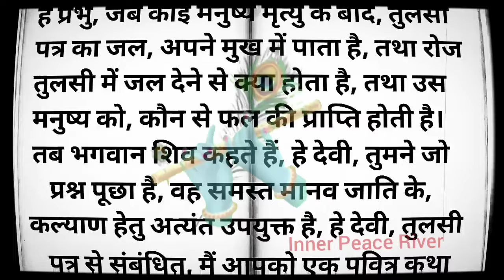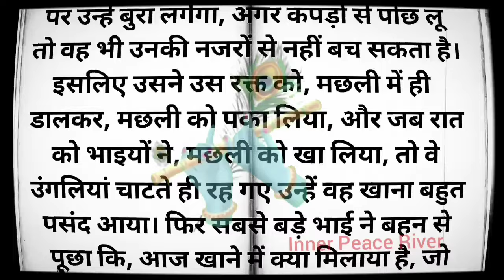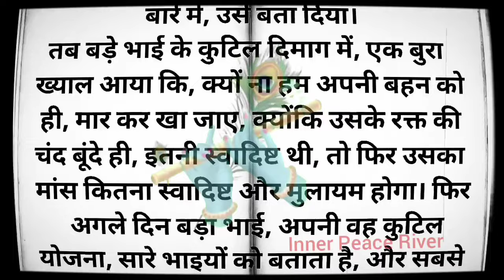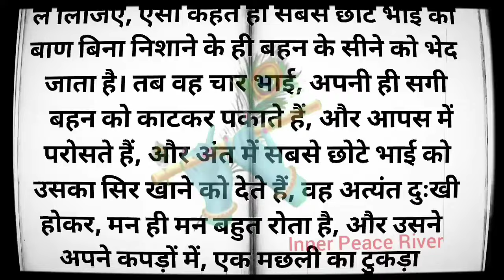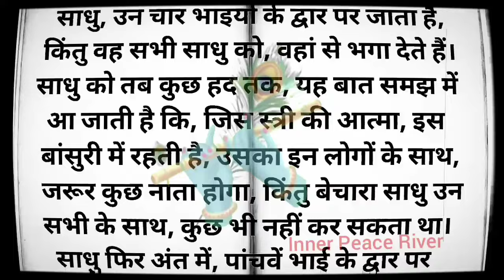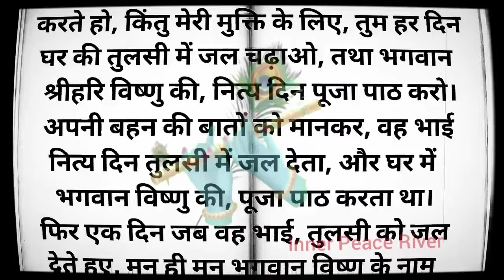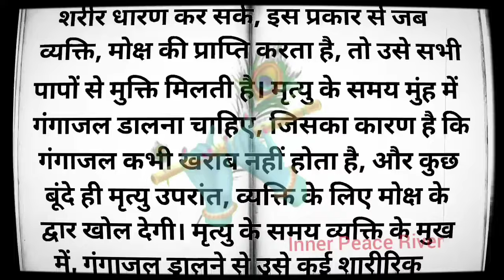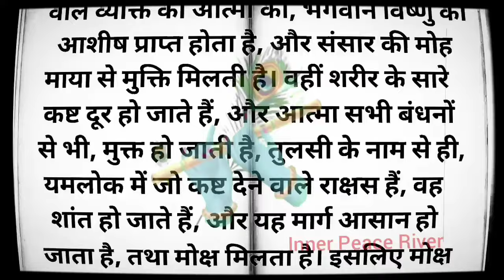मरने वाले के मुंह में तुलसी पत्र और गंगाजल क्यों डाला जाता है ? Garud Puran Stories in HIndi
"Marne ke Baad Tulsi aur Ganga Jal Kyon Rakte Hain?"
Is video mein hum Hindu dharm ke ek pavitra pratha par charcha karenge: marne ke baad Tulsi aur Ganga Jal ka mahatva. Yeh prakriya kaise shuddhi aur moksha ki aur margdarshan karti hai? Tulsi aur Ganga Jal ka adhyatmik aur vaidik arth kya hai? Is rochak jankari ko zarur dekhein aur apne sujhav humein batayein!